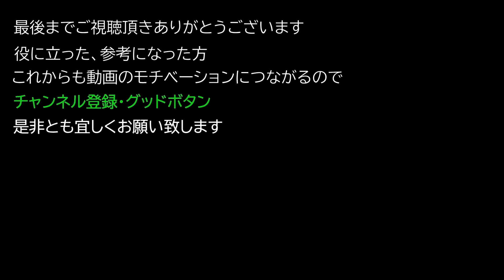【Valheim PC版】 耕運具・大鍋の使用方法・ニンジンの育て方について紹介【ヴァルヘイム】